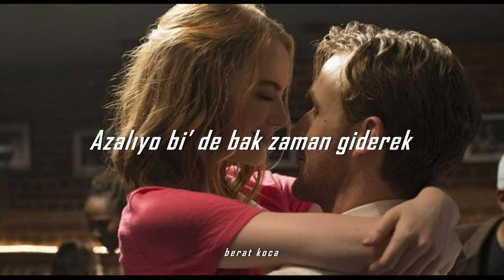Dolu Kadehi Ters Tut - Islansın | Sözleri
Dolu Kadehi Ters Tut;

Aradığım anda ulaşamazsam
Yanımda olamazsan
Kimleyim emin olamazsın
Bunu da soramazsın

Bu gece yalnız olmamam gerek
Beni biliyosun, anlamam
Azalıyo bi’ de bak zaman giderek
Et acele daha da geç olmadan

Boşver inadı artık bırak oluruna

Gel de yatağım ıslansın
Sabaha kadar alev alsın, yansın
Durmam, duramam imkansız!
Bu gece imkansız

Bi’ sürü seçenek olsa da
Yok sen gibisi inan bana
Sana kapım açık her zaman
Olurum seninle tastamam